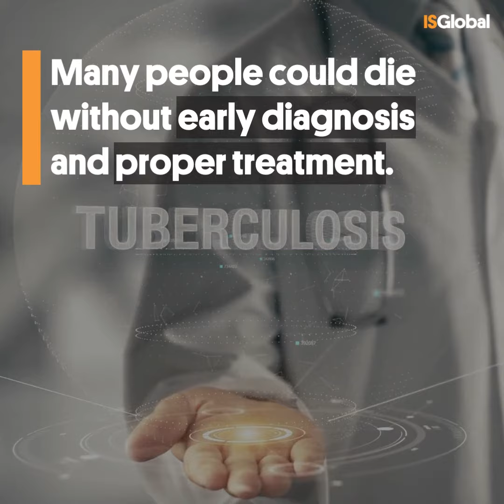TB | Improving diagnostic tools and notification strategy is needed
Koch's bacillus ('Mycobacterium tuberculosis') caused approximately 10 million cases of tuberculosis in 2020, and was responsible for 1.5 million deaths. As a result of the COVID19 pandemic, there has been a decline in TB notifications: from 7.1 million cases in 2019 to 5.8 million in 2020.

Along with strengthening notification strategies, research into TB diagnostic tools in the most affected countries is imperative.

Ukraine is a country with a high burden of multidrug-resistant TB. Many people will die without early diagnosis and adequate treatment. There is a need to ensure the health of sick populations in humanitarian emergencies.